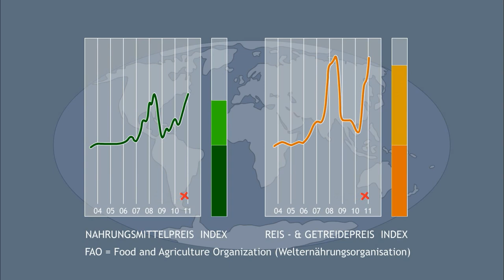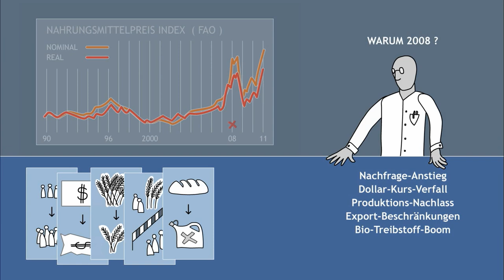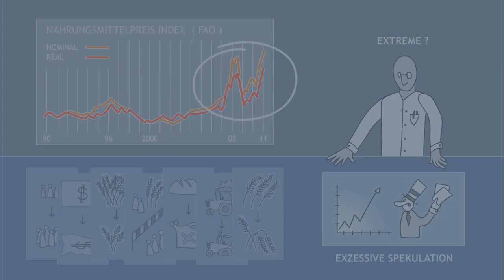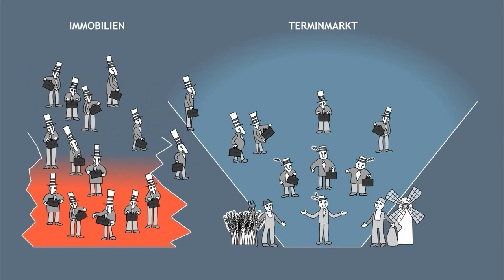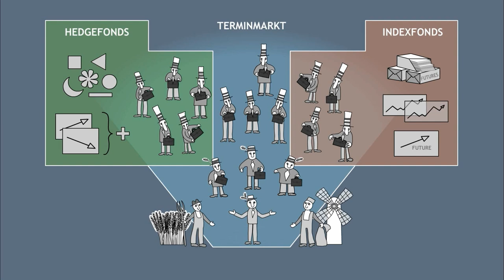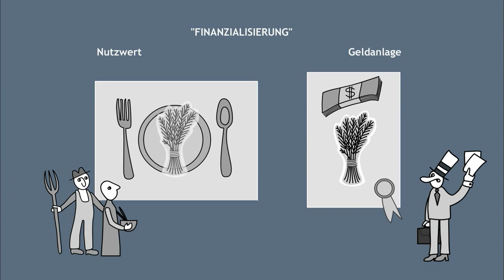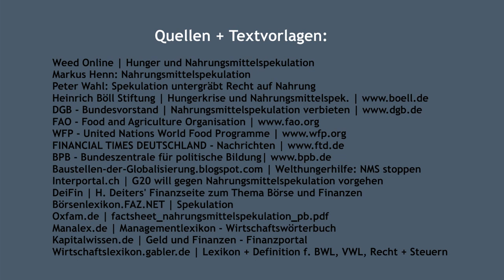Die wahren Gründe der Nahrungsmittelknappheit und Hungertode!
Mehr Informationen Der Film erklärt wie mit Nahrungsmitteln spekuliert wird, welche Gefahren es birgt und was deshalb geschehen muss.
Auf unserer Erde gibt es offiziell etwa eine Milliarde hungernder Menschen. Täglich sterben etwa 37.000 Menschen den Hungertod, obwohl unsere Landwirtschaft dazu in der Lage wäre, problemlos 12 Milliarden Menschen zu ernähren -- das Doppelte unserer Weltbevölkerung.

Aufgrund von Dumpingpreisen und Spekulationen werden Millionen Hungernde in den Tod getrieben. Alle fünf Sekunden verhungert ein Kind unter zehn Jahren. 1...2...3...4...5...TOD... -- das ist Mord, der unter anderem von unserer Politik, vom IWF und Nahrungsmittelkonzernen wie Nestlé getragen wird. Nicht zu vergessen auch die Rolle der Argrartreibstoffe ("BIO"-Sprit)!

Interview mit Jean Ziegler über die Gründe des millionenfachen Hungertods
Dumpingpreise und Spekulation treiben Millionen Hungernde in den Tod. Warum ist das so? Fragen an Jean Ziegler, Vizepräsident des beratenden Ausschusses des Uno-Menschenrechtsrats.
Lesen auf connection.de

Ein kurzes Video von WEED zeigt, wie mit Nahrungsmitteln spekuliert wird:

Dies geschieht vor allem an sogenannten Terminbörsen, die besonders groß in den USA sind und in Europa gerade wachsen. Auch wenn diese Börsen einen gewissen Nutzen für die Landwirtschaft haben können, bergen sie viele Gefahren. Vor allem durch die immer stärkere Beteiligung von Finanzspekulanten wie Banken und Fonds werden die Nahrungsmittelpreise immer mehr zum Spielball von Spekulation und Renditemaximierung.